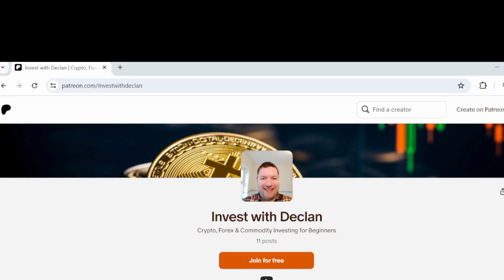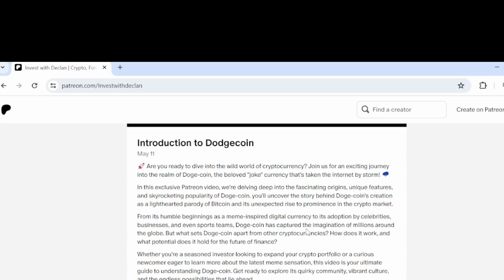Welcome to My Patreon Community: Invest with Declan for Exclusive Insights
Welcome to my Patreon page! Here, you'll discover a wealth of information on crypto, commodities, and forex, with new content being added regularly. You'll learn about the red flags, pros and cons of investing in crypto, forex, and commodities, and how to avoid common mistakes as a newcomer to the financial markets.

I hold a business degree in office information systems and management, and have completed courses in forex, stocks, commodities, and index funds. For just $5 a month, you can join my Patreon, with the flexibility to cancel anytime. Enjoy a mix of free and exclusive content as a token of my appreciation for your support. Dive into detailed information that will guide you on your investing journey. Welcome to my Patreon!